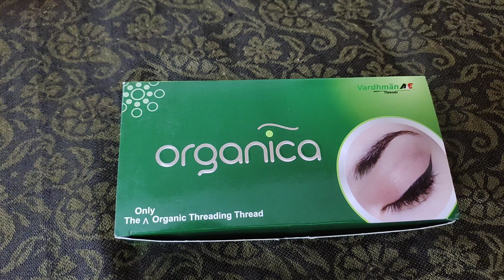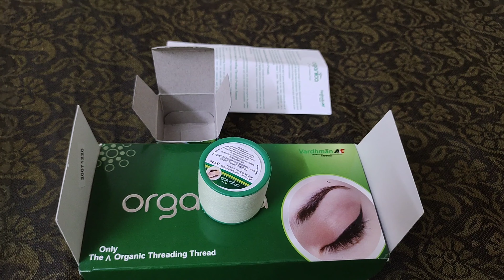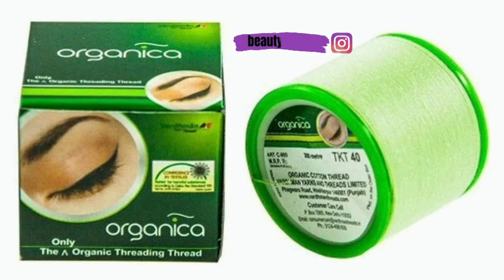ORGANICA EYEBROW THREAD REVIEW ||Organica eyebrow hair remover cotton threading organic threads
Hello everyone welcome to beauty Elite YouTube channel...

Organica eyebrow thread review
Organica eyebrow hair remover cotton threading organica threads review
Eyebrow thread review
Organica eyebrow thread
Eyebrow threads review
Threading threads review
Organica threading threads review

threading threads
eyebrow threads

ऑर्गेनिक का एक विशेष प्रीमियम गुणवत्ता वाला थ्रेडिंग धागा है जो इस उद्देश्य के लिए खेती की गई सर्वोत्तम गुणवत्ता वाले जैविक कपास का उपयोग करके बनाया गया है।
यह एक पर्यावरण अनुकूल और त्वचा अनुकूलन उत्पादन है।
यह थ्रेडिंग थ्रेड कम टूटता है और सुनिश्चित करता है कि यह त्वचा के लिए बहुत ही अच्छा है।